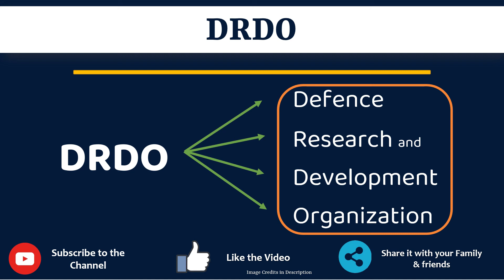DRDO Full Form in Gujarati | DRDO નું ફૂલ ફૉર્મ શું છે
આ વિડિયો માં તમે DRDO નો Gujarati માં full form સમજશો અને એની સાથે DRDO નું pronunciation પણ શિખશો. એટ્લે કે તમે DRDO ના full form ની સાથે સાથે એ પણ શિખશો કે DRDO નો અર્થ શું થાય છે અને DRDO ને બોલવાની સાચી રીત કઈ છે.

 તો બસ એક મિનટ માં શીખો DRDO શબ્દ ને.